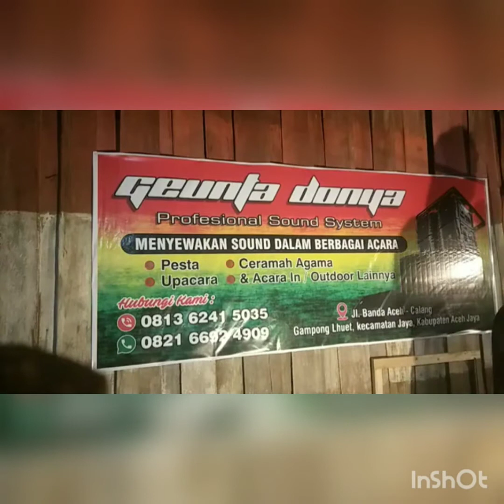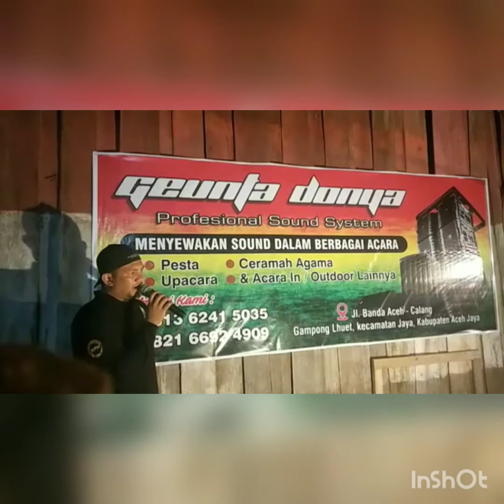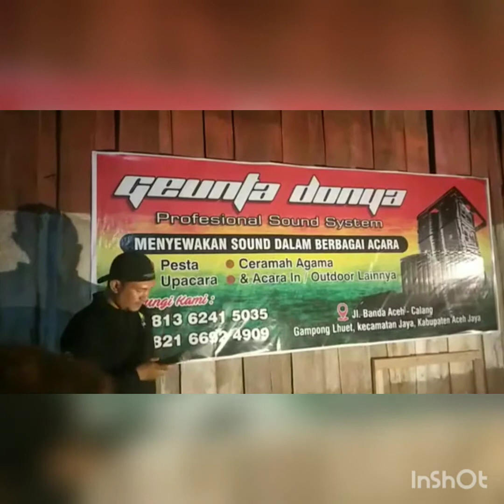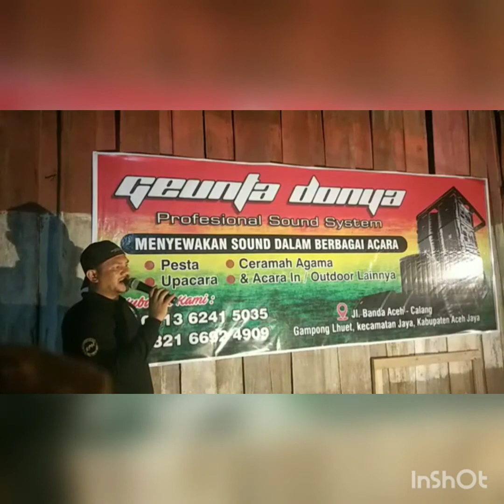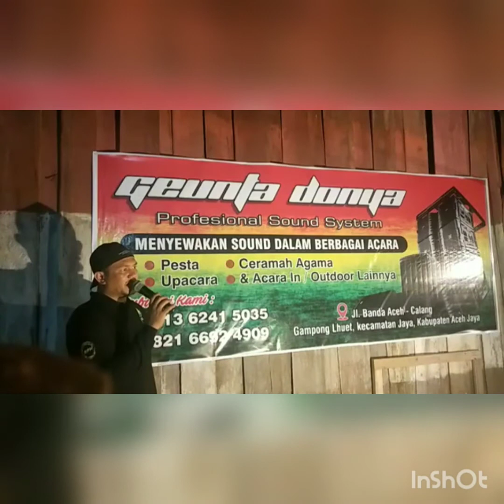Cek Sound Geunta Donya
Acara Walimatul 'Urs DiKomplek H.  M.  Yunus